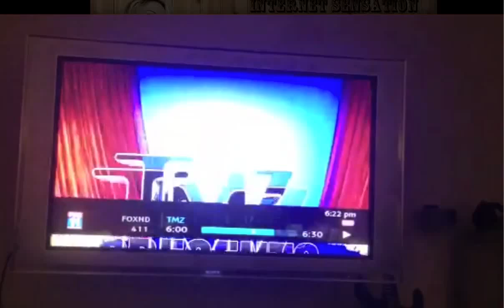Sarah Peachez sucks Billy Ray Cyrus's face on TV AND Andi Land's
Camera-shy Sarah gets caught on camera at the airport, wanting a cuddle, and it's hot news. Andi Land gets her face shown on TV at the same time when they dug out an intimate picture of the two of them. Sarah is distraught over the whole affair.